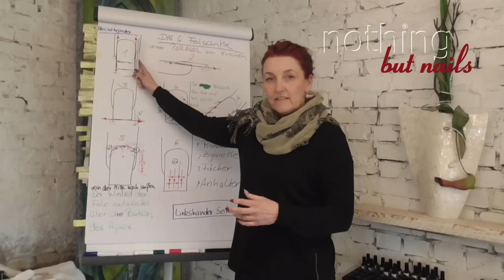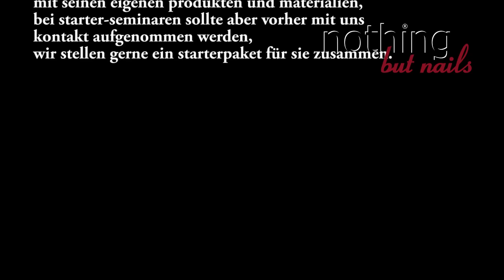impressionen nothing but nails academy : naildesign nailart ausbildung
naildesiger/in werden ...
das möchten viele, aber um eine wirklich sichere zukunft in diesem wunderschönen beruf zu haben, muß die ausbildung gründlich und kompetent ausgeübt werden. bei uns haben sie die möglichkeit vom starter bis hin zu meisterschaften alles wissenswerte zu erlernen. bei fragen rufen sie uns an, wir helfen ihnen gerne in den beruf der/des naildesigner/in einzusteigen und erfolgreich zu sein.

wir schulen individuell
und nur in kleinen gruppen
bitte melden sie sich rechtzeitig zu ihrem wunschtermin an, da nur eine begrenzte teilnehmerzahl möglich ist. termine auf dieser website sind unverbindliche schulungstermine, änderungen sind jederzeit möglich.

jede schulung wird verbindlich gebucht und direkt nach erhalt der rechnung mit 50% angezahlt, der restbetrag muß bis spätestens 21 tage vor seminarbeginn zu 100% in vorkasse bezahlt werden. bei stornierung verfällt die anzahlung, bei Stornierung in den letzten 3 wochen vor seminarbeginn ist der gesamtbetrag zu entrichten.  ist es aber möglich, einen ersatzteilnehmer vorzuschlagen, damit die schulung nicht verfällt, die abwicklung obliegt immer dem jeweiligen schüler und kann nicht an uns abgetreten werden.
sie haben im vorfeld immer die möglichkeit, eine seminarversicherung abzuschließen (siehe unten)

anmeldungen bitte per email, post, nur mit anmeldeformular

das modell:
für ihre schulungen benötigen sie ein modell. achten sie darauf, dass Ihr modell gepflegte hände und nägel hat, nicht zu kleine oder zu große nagelbetten, keine verletzungen aufweist, keine schwitzenden hände und nicht zu wulstige nagelhaut hat. für eine schulung ist es am besten geeignet, wenn der naturnagel nicht zu kurz ist, nagelbeißer sind ausschließlich für den dazugehörigen kurs zu empfehlen. heben den händen ist es auch ganz wichtig, ein modell mitzubringen, welches den ganzen tag mit ihnen die schulung begleitet. sie sollte also 'sitzfleisch' haben. und ganz wichtig, die zu arbeitende nagelform und -länge richten sich nach thema der schulung. nehmen sie am besten eine gute freundin oder verwandte, wenn möglich keine kunden!! und klären sie ihr modell auf, daß sie ggf. mit unterschiedlichen händen und nicht komplett fertig gestellt heim geht

seminar-versicherung für gebuchte  und bezahlte seminare für den fall des rücktritts

für übernachtungen empfehlen wir dieses hotel, bei der buchung mit unserem namen anmelden, wir bekommen für unsere schüler sonderpreise

unsere schulungspreise setzen

sich folgendermaßen zusammen:

alle preise sind nettopreise

1 tag:  159€

2 tage: 299 €

3 tage: 439€

4 tage: 569€

5 tage: 699€

6 tage: 819€

7 tage: 939€

8 tage: 1045€

9 tage: 1159€

10 tage: 1259€

1 tag einzelschulung 599€ themen nach wunsch

2 tage einzelschulung 999€ themen nach wunsch

3 tage einzelschulung 1495€ themen nach wunsch

(außer specials und auswärtsschulungen) alle pakete setzen sich individuell zusammen, jeder schüler kann sich aus dem gesamtangebot sein eigenes paket zusammenstellen.

jeder schüler arbeitet während den seminaren mit seinen eigenen produkten und materialien, bei starter-seminaren sollte aber vorher mit uns kontakt aufgenommen werden, wir stellen gerne ein starterpaket für sie zusammen.